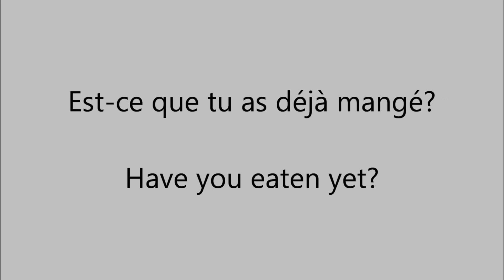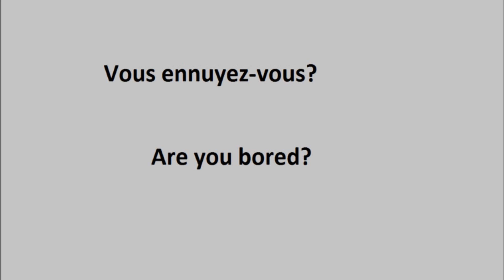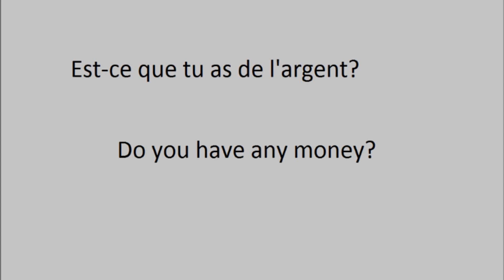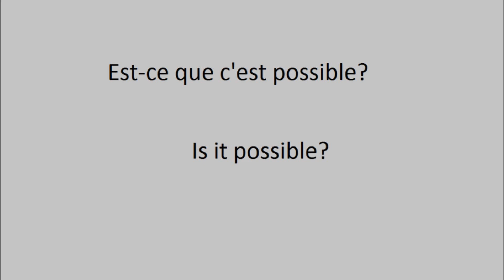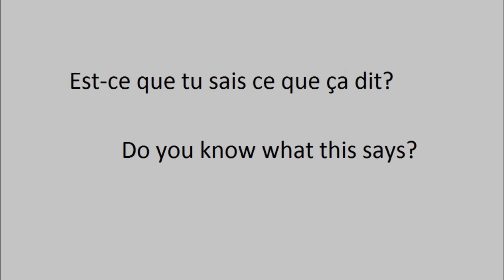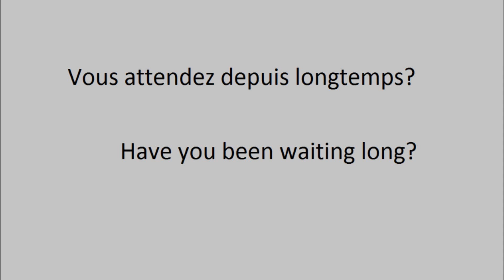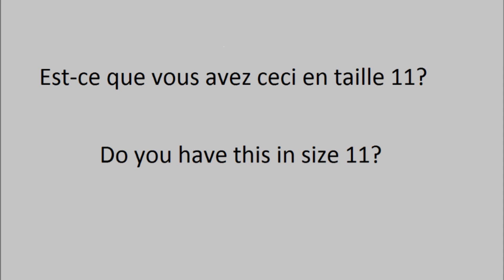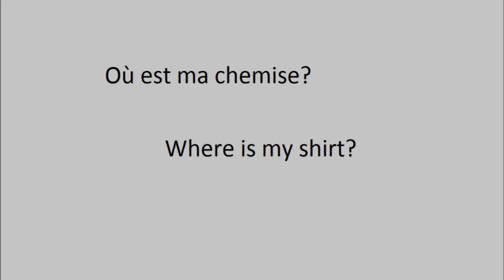50 questions courantes pour la pratique N°2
50 questions courantes pour la pratique  N°2